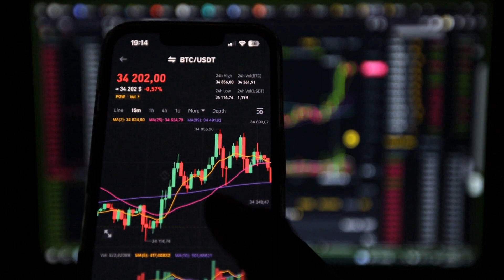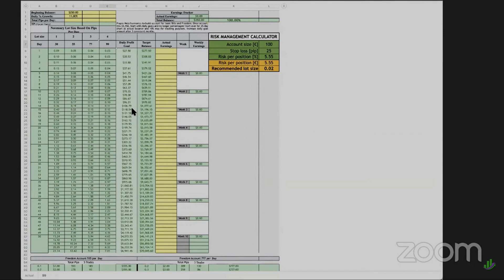How COMPOUND INVESTING can make you rich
In today's video, you will get a sneak peek into one of our private classes where we learned more about how to use efficient compounding & multiple positioning to make more money in forex. We’ll also talk about basket trading, which is a cool way to combine profits from different trades to boost your income. This video will teach you the basic rules of a compounding forex strategy. It will also teach you why you need to know the values of the currency pairs you are trading and how much leverage you can use per trade. We’ll also show you a real example of how Coach Jenny made a lot of money with this compound strategy in just 12 weeks

00:00 Question on Compound Trading
00:41 Illustration of Potential Earnings with Trading Strategy
02:30 Past Trading Strategies & Success
06:14 Conclusion